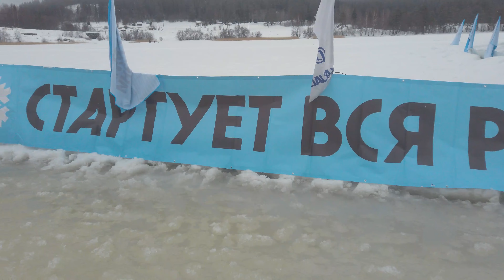Конькобежный марафон "KARELIAN ICE MARATHON 2021" Сортавала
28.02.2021 г. впервые в г. Сортавала прошёл конькобежный марафон "KARELIAN ICE MARATHON 2021" на кубок Главы Республики Карелия, в котором приняли участие около 100 спортсменов и любителей спорта. Марафон состоялся на льду залива Кирьявалахти, вблизи известного многим "Дома Композиторов". Не смотря на сложные погодные условия - подъём воды в Ладоге, оттепель и "мягкий" лёд", участники марафона мужественно преодолели капризы погоды. Несколько падений спортсменов никаких травм и ушибов не повлекли. Победители марафона и призёры награждены ценными призами, кубками, медалями и грамотами. Традиция конькобежных марафонов на льду Ладоги в Сортавала положена !